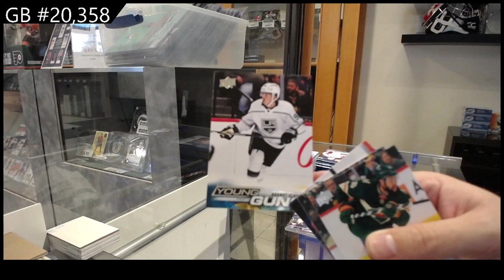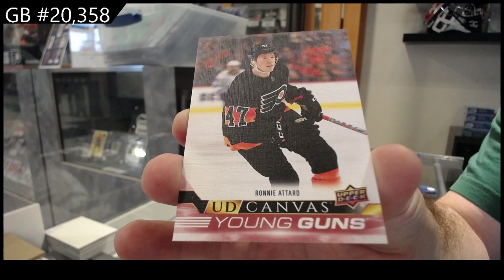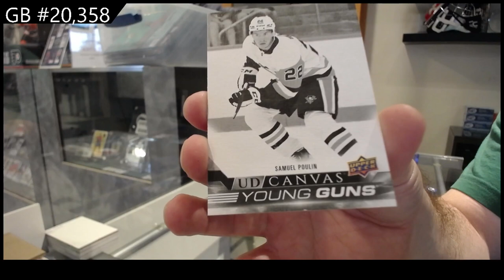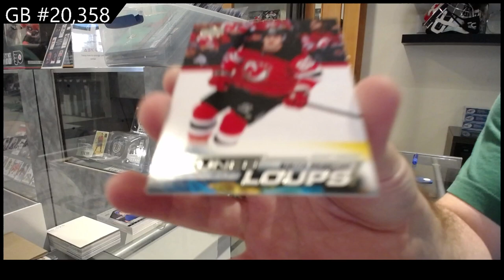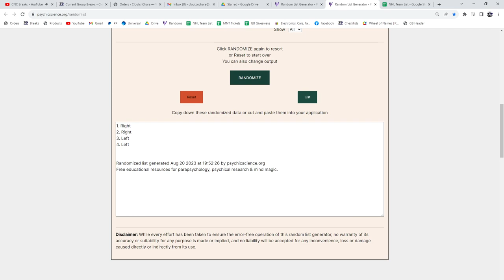2022-23 Upper Deck Series 2 Hockey 2 Box Break - C&C GB #20,358